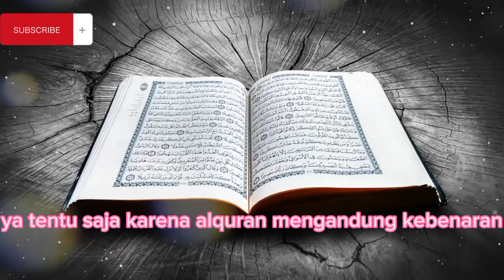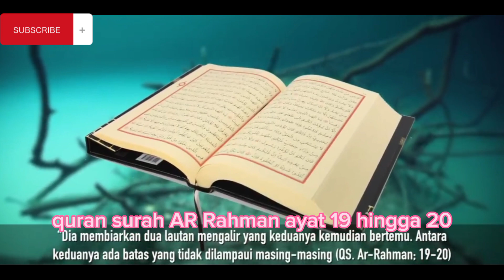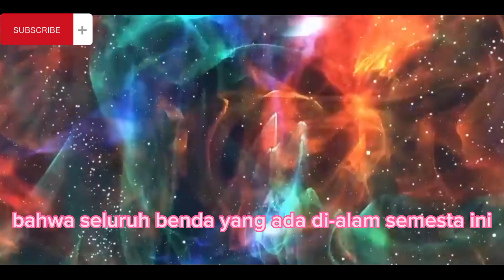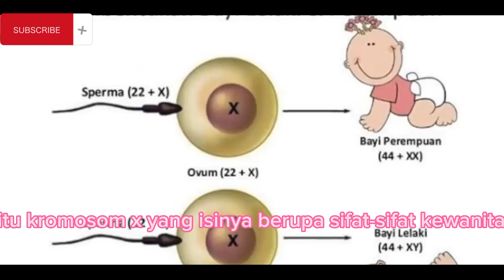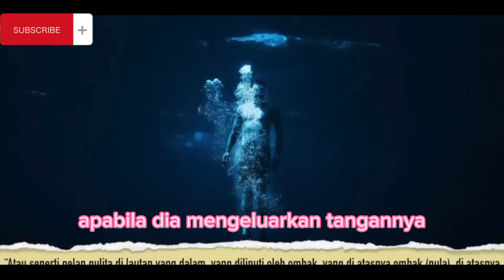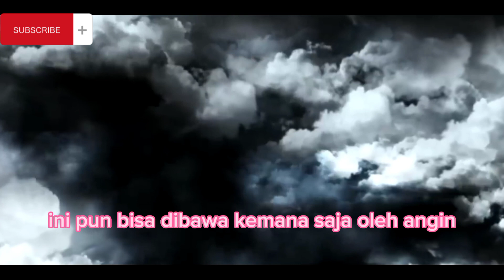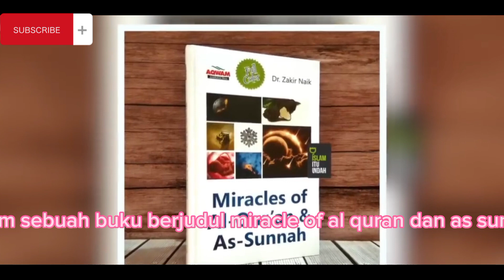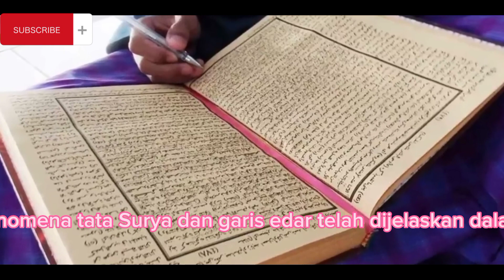Al-Quran Lebih Dulu Beri Tahu! 10 Fenomena Tak Masuk Akal Yang Mengejutkan Secara Ilmiah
Sahabat beriman, Alquran turun jauh sebelum penelitian-penelitian ilmiah nan canggih hadir. Namun, penelitian-penelitian yang telah dibuktikan secara ilmiah dan dilakukan oleh seorang ilmuwan ternyata telah lebih dulu tertulis di dalam Alquran. Bagaimana mungkin? Ya tentu saja karena Alquran mengandung kebenaran. Sejumlah ilmuwan heran ketika mendapati penelitiannya telah ada dan dijelaskan dalam Alquran. Nah, fenomena apa sajakah yang telah terbukti kebenarannya secara ilmiah dan sebelumnya telah dijelaskan dalam Alquran? Ini dia ulasannya: CATATAN: GAMBAR HANYALAH ILUSTRASI